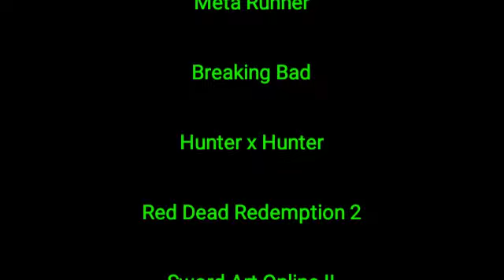Deaths of My Favorite Heroes Part XXIII